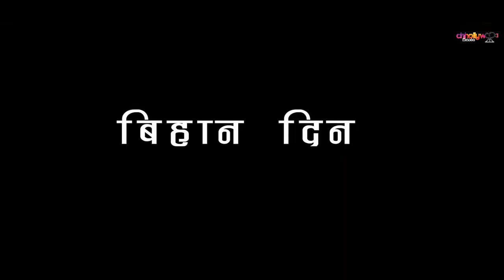नॉकर के नियत | Noukar Ke Niyat Cg Short Film | Cg New Video 2021 | Chhollywood Production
नॉकर के नियत | Naukar Ke Niyat Cg Short Film | Cg New Video 2021 | Chhollywood Production